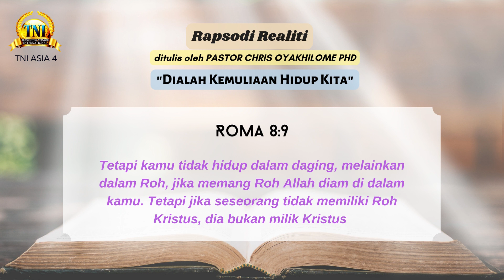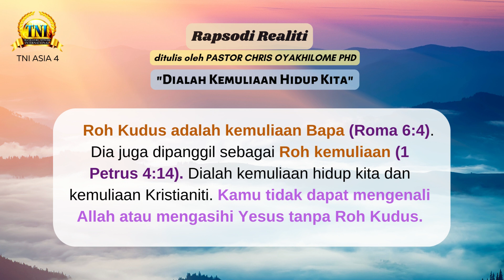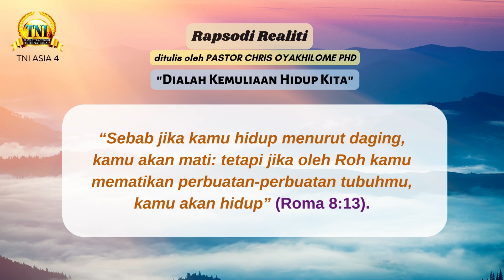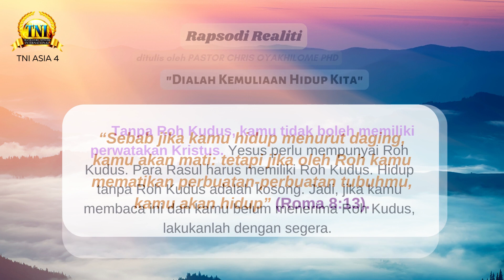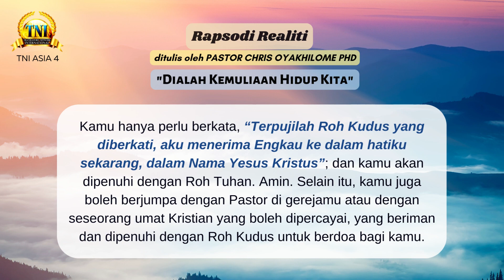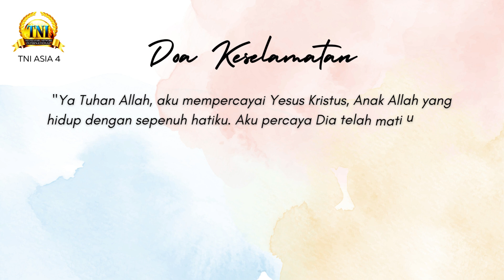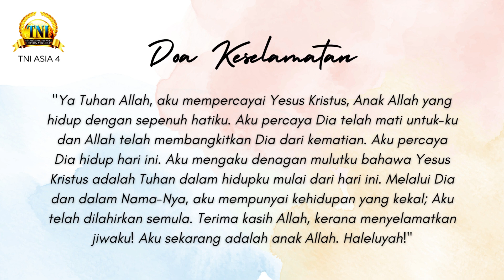DIALAH KEMULIAAN HIDUP KITA ||| 28 OGOS 2023 RAPSODI REALITI PASTOR CHRIS